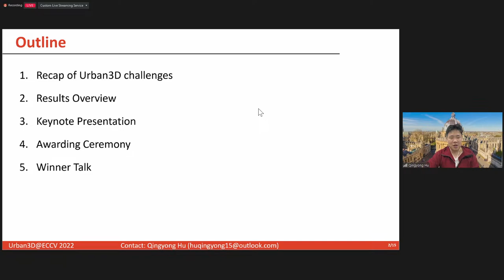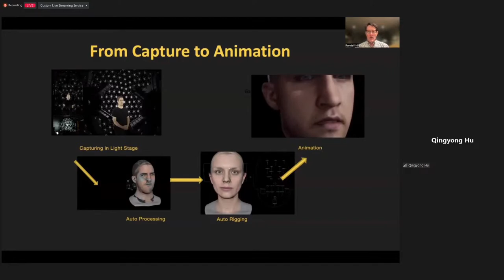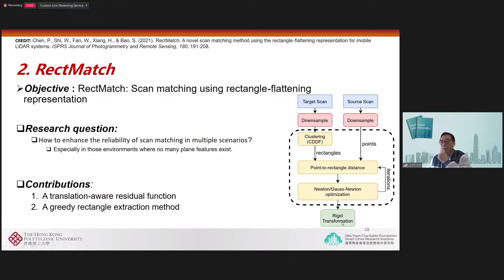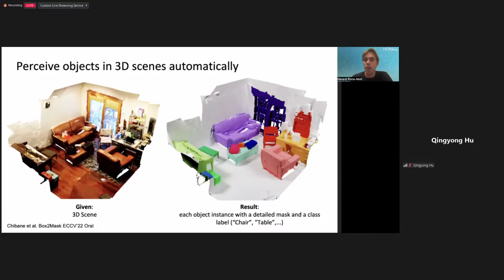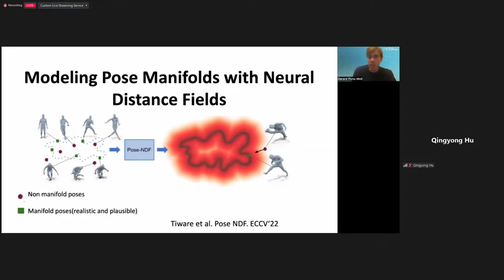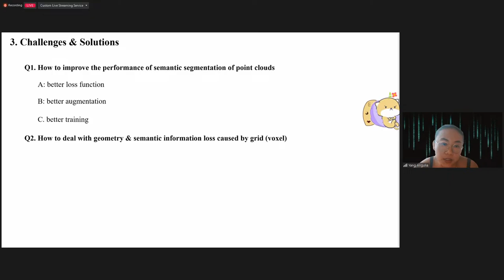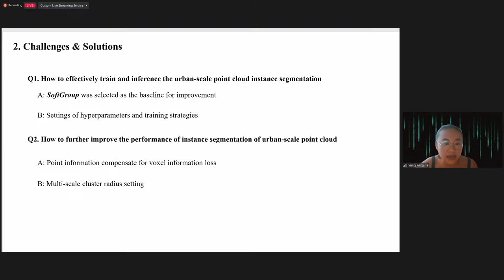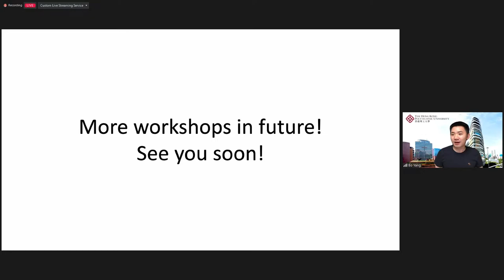Urban3D@ECCV2022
The 2nd Challenge on Large Scale Point-cloud Analysis for Urban Scenes Understanding (Urban3D)

0:00 Workshop introduction
5:01 Introducing Keynote speaker Dr. Randall Hill
6:06 Keynote speaker - Dr. Randall Hill - The Quest to Build the Holodeck
55:59 Introducing Keynote speaker Dr. Shi Wen-zhong
58:08 Keynote speaker - Dr. Shi Wen-zhong - Building 3D Urban Models by Mobile Mapping System
1:42:25 Introducing Keynote speaker Dr. Gerard Pons-Moll
1:43:03 Keynote speaker - Dr. Gerard Pons-Moll - Virtual Humans — From appearance to behaviour
2:32:37 Award ceremony
2:35:13 Winner talk 1 (Track 1) - USTC SpaceAI
2:54:14 Winner talk 2 (Track 1) - B•B•G
3:11:45 Winner talk 3 (Track 1) - Deep Bit Lab
3:20:05 Winner talk 1 (Track 2) - B•B•G
3:45:01 Winner talk 2 (Track 2) - Mask3D People
4:04:29 Closing Remarks